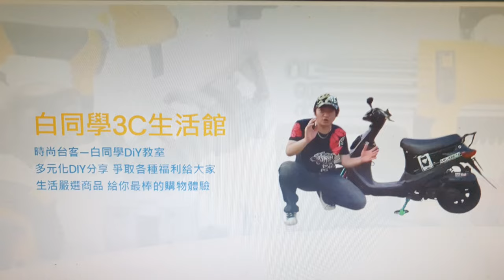ROC空軍F16遙控飛機沖上天【F16 remote control fighter】白同學遙控飛機VLOG